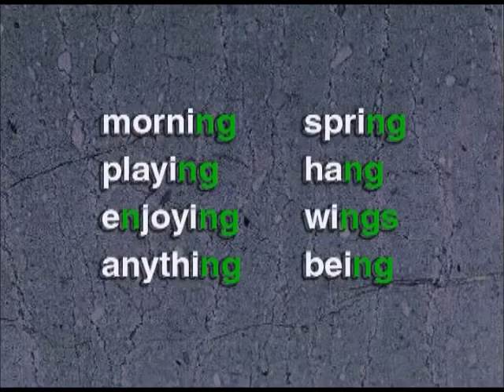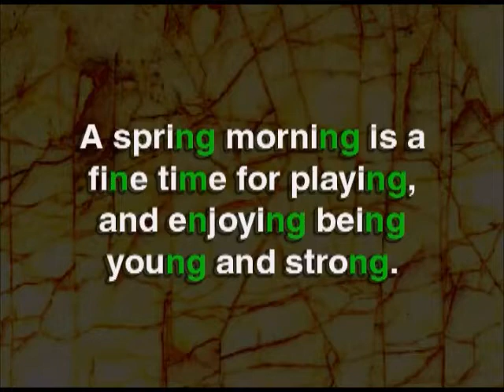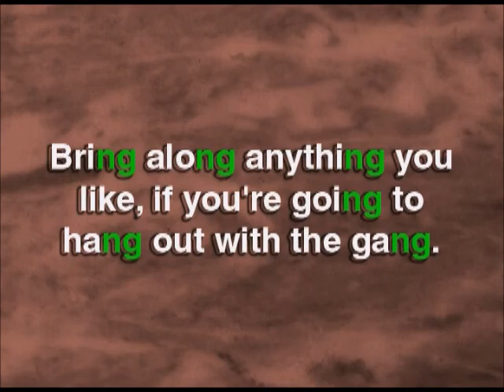Lesson 68 - How to pronounce NG in english (Master Spoken English)